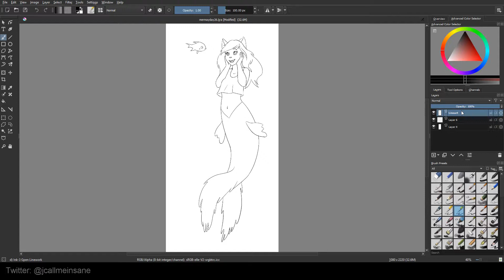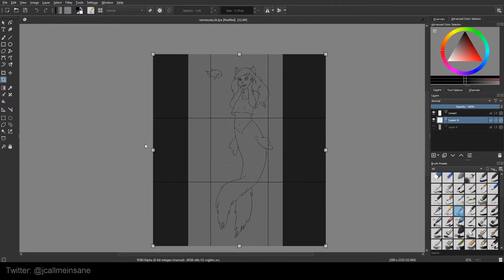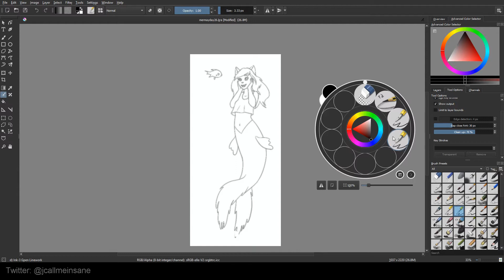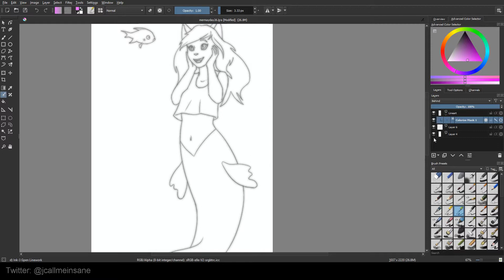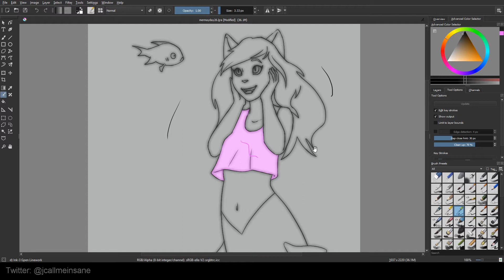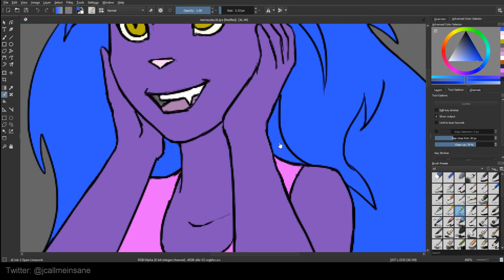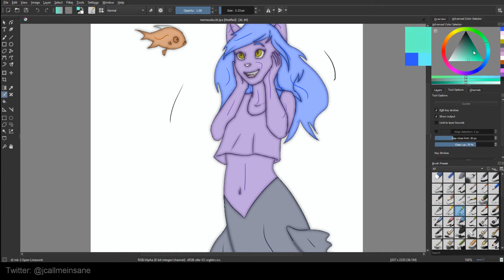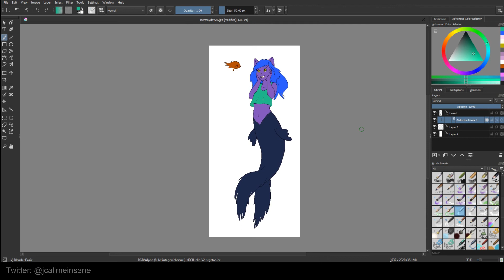Krita Tutorial 4.0+: NEW Colorize Mask Editing Tool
This is a brand new tool in Krita! Very useful, very simple to use, and it saves time with the beginning process of coloring.